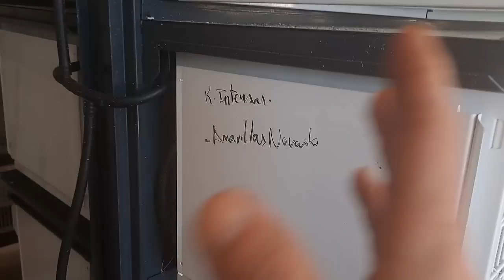EL VIDEO MAS DURO QUE E GRABADO, VENDO TODO EL AVIARIO